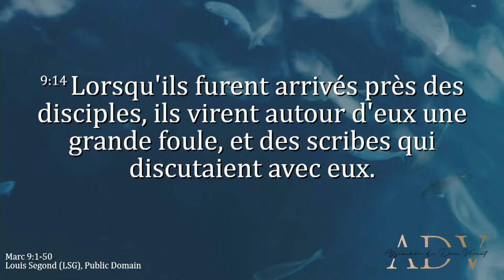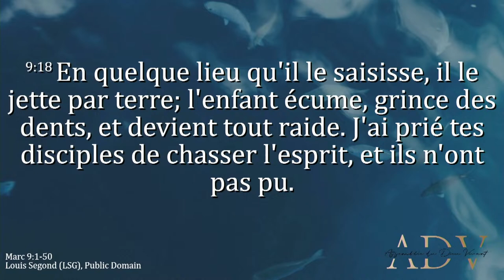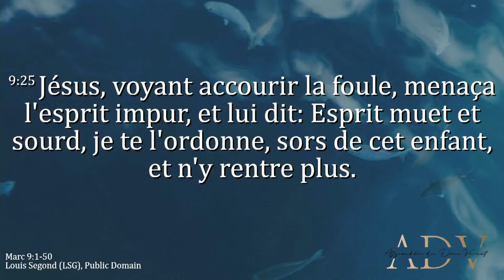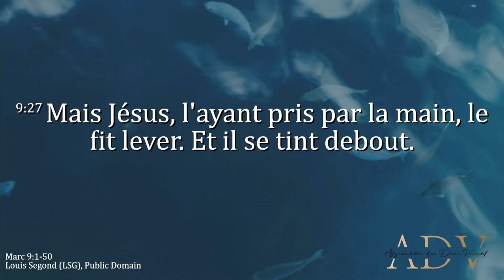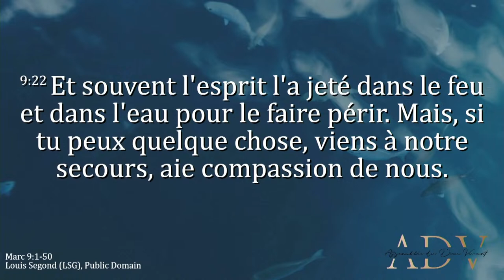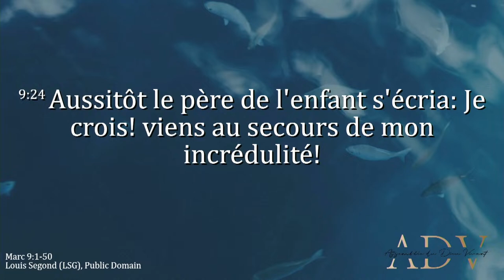ADV - 4 clés pour recevoir la délivrance - Sr Nadine - Samedi 02.03.2023 -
Jésus-Christ est notre Seigneur et Sauveur.
L'église Assemblée du Dieu Vivant (ADV) est une communauté chrétienne autant moderne que multiraciale qui aspire à être un centre de prière, un centre d’adoration, un centre de délivrance, un centre de guérison, un centre de formation, un centre de transformation, un centre d'impact et un centre de réconfort.

Notre siège se situe à 41 - 43 rue Gheude, 1070 Anderlecht – Belgique. Toni Silasi en est le pasteur principal. ADV compte actuellement 4 extensions : à Paris France, à Wuppertal Allemagne, à Genève Suisse et à Montréal Canada.

Voici nos programmes en ligne :
- Mercredi - Vendredi à 19h
Si vous venez de loin ou de l'étranger, nous vous conseillons de nous contactez avant de vous déplacer.

Si vous désirez soutenir l’œuvre de Dieu, vous pouvez verser vos dons sur IBAN BE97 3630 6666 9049 (SWIFT BBRUBEBB) ou sur PayPal
Comment exactement ? Regardez cette vidéo en français, anglais ou néerlandais :

Nous sommes joignables du mardi au vendredi de 12h à 18h UTC Bruxelles/Paris.
Si vous avez des questions n'hésitez pas à nous contacter sur le numéro mentionné ci-dessus entre les heures indiquées.